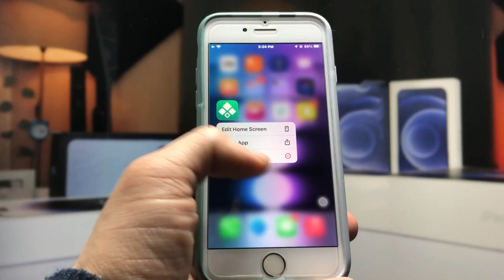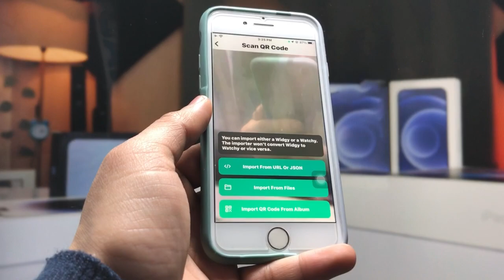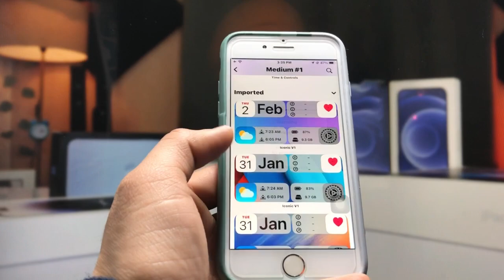iOS 15.7.3 - Install New Features on iPhone 6s, 7